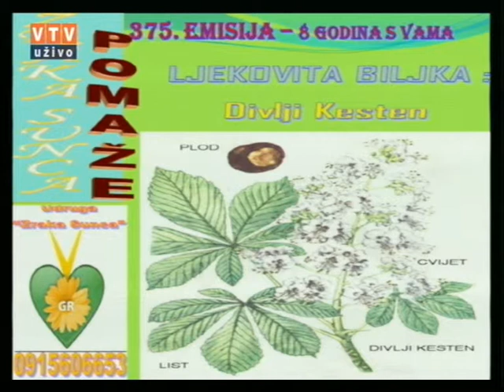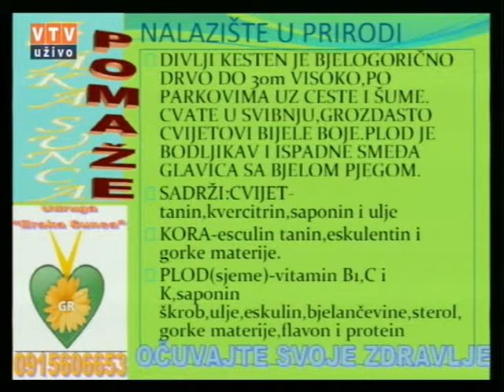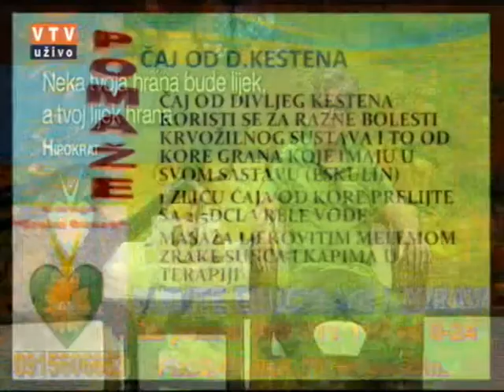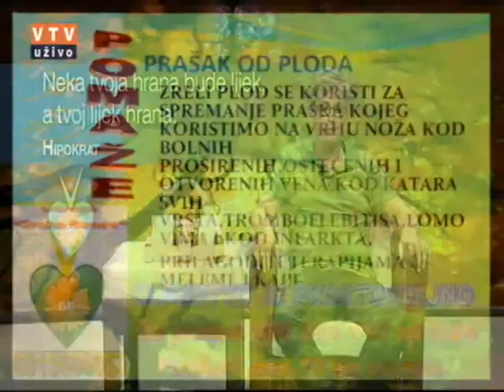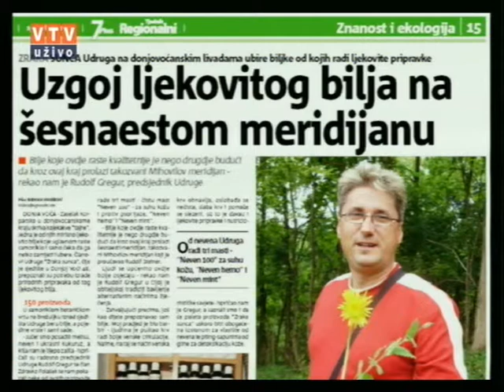Velike tajne malog vrta "DIVLJI KESTEN" 06 10 2015.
DIVLJI KESTEN"